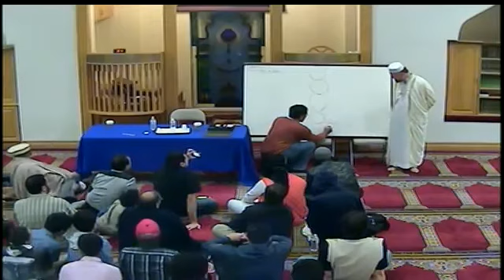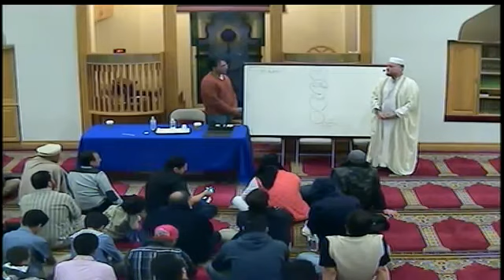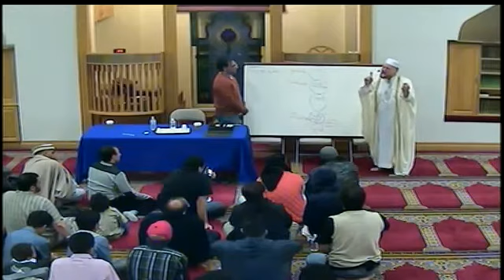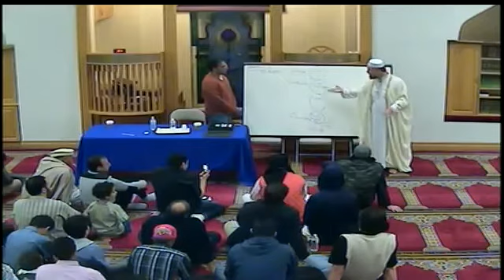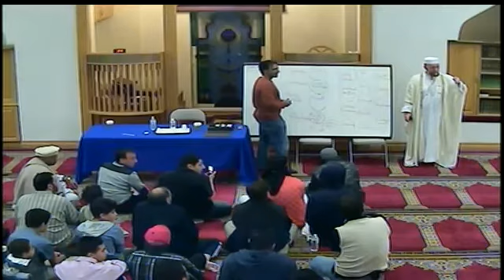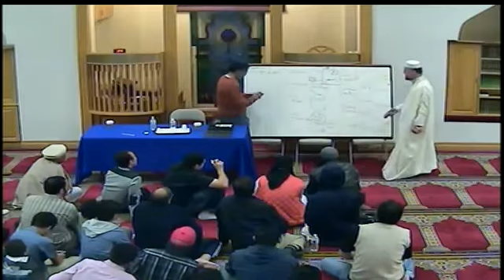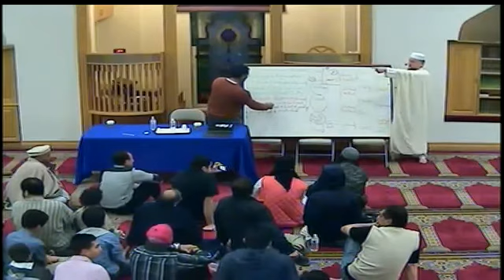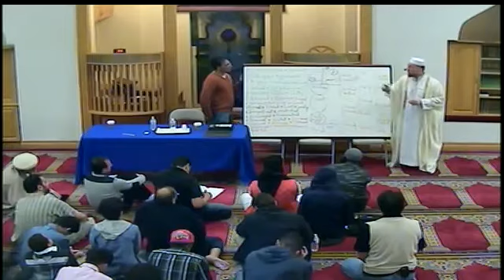Are you in the driver's seat? An interactive workshop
Life is hard with many distractions which can lead to depression, anxiety, and hopelessness. Shaykh Alauddin El Bakri (in an interactive workshop) teaches us how to take charge and be in the driver's seat.